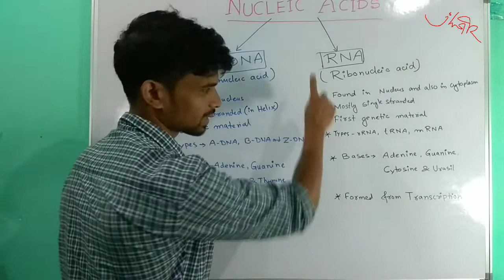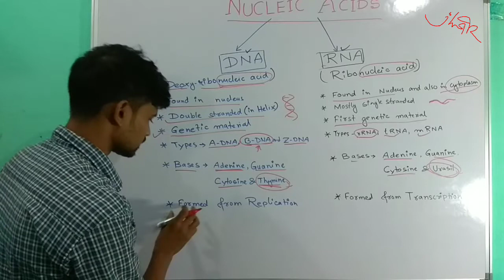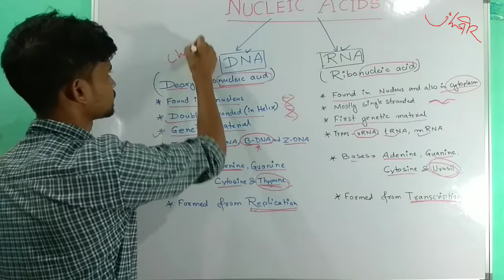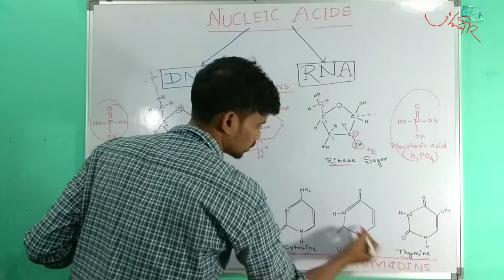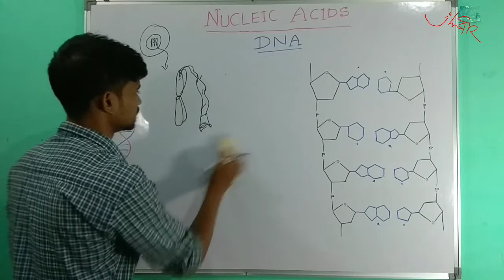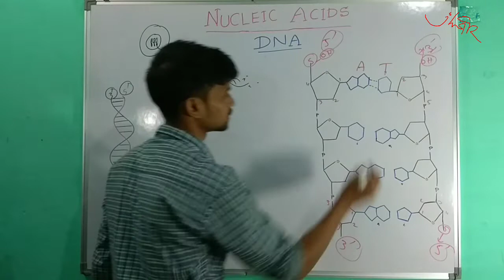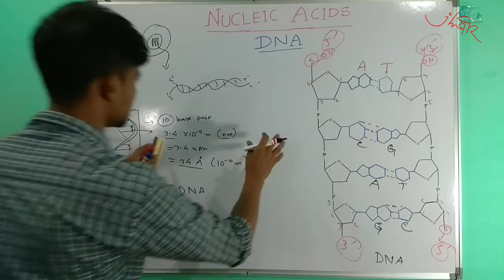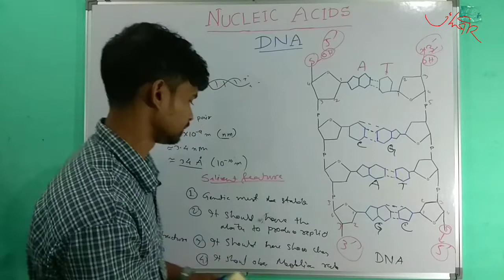DNA molecular structure for class 12